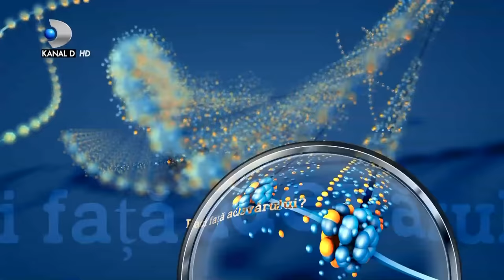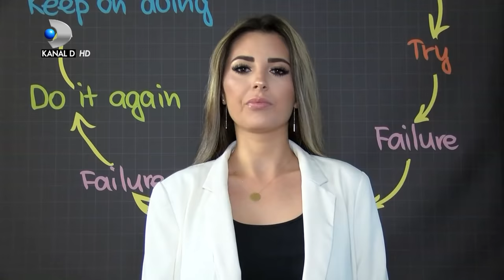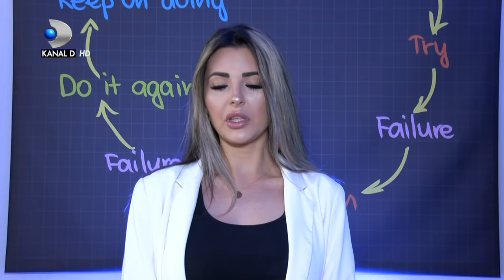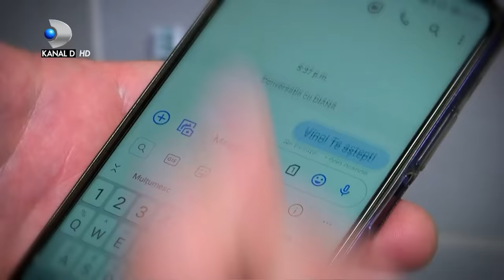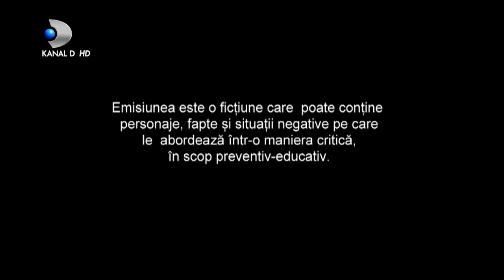In cautarea adevarului(11.06.2021) - Editia 470 | Sezonul 3 | Luni - vineri, de la 13:00, la Kanal D